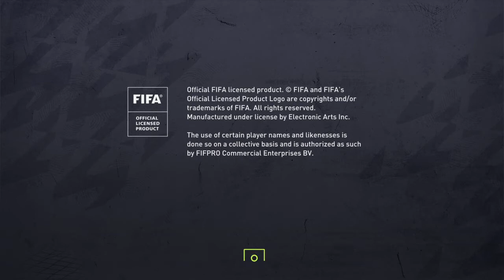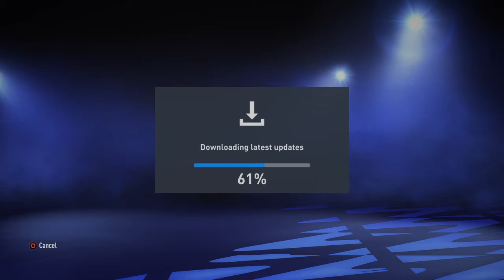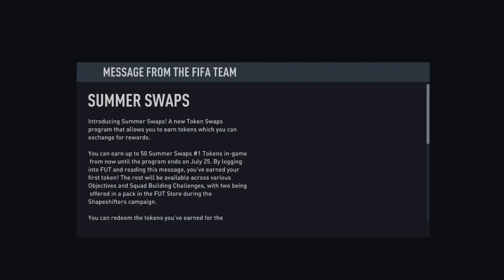Hirving Lozano SBC Walkthrough fifa 22 shapshifters :O